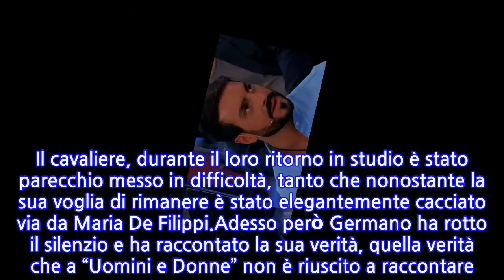U&D, Germano Avolio attacca la redazione: "Hanno accusato me per far uscire pulita la...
Germano Avolio ha partecipato di recente al trono over di “Uomini e Donne“. Il cavaliere si è pericolosamente avvicinato alla dama Valentina Autiero, tanto che ad un certo punto i due hanno deciso di lasciare insieme la trasmissione. In realtà quando l’ipotesi di uscire si è fatta più concreta, Germano ha iniziato a vacillare un po’ mettendo in dubbio i sentimenti provati per la Autiero.Alla fine però i due sono andati via, salvo poi tornare dopo un mese e raccontare che la storia non è mai decollata. Valentina ha dichiarato che Avolio chattava con altre ragazze, invitandole a corteggiarlo. Il cavaliere, durante il loro ritorno in studio è stato parecchio messo in difficoltà, tanto che nonostante la sua voglia di rimanere è stato elegantemente cacciato via da Maria De Filippi.Adesso però Germano ha rotto il silenzio e ha raccontato la sua verità, quella verità che a “Uomini e Donne” non è riuscito a raccontare. Secondo il racconto di Avolio, lui ha avuto come unica colpa quella di frequentare la Autiero, un personaggio che viene tantissimo protetto da tutti. Andando con ordine, intervistato da Francisco su Instagram, Germano ha raccontato alcuni retroscena intimi in marito alla sua frequentazione con Valentina e ha pure lanciato una bella stoccata alla redazione.“Abbiamo fatto tutto ciò che fanno due coppie normalmente, abbiamo cenato con i suoi amici, ha conosciuto tutti i miei 7 fratelli. A lei ha dato fastidio il modo forzato in cui noi siamo usciti perché lei voleva un’uscita più consona per quella che era la sua immagine li dentro. La motivazione della nostra rottura sono stati i litigi“, ha dichiarato Germano.Insomma, Valentina voleva un’uscita diversa, un’uscita consona al suo percorso in trasmissione, un percorso che è durato ben 6 anni. “Non è scattato l’amore da parte mia, il sentimento. Si siamo stati a letto insieme“, ha poi aggiunto l’ex cavaliere. Inoltre, Germano ha poi lanciato una frecciatina alla redazione di “Uomini e Donne”. Secondo Avolio, la redazione avrebbe rimaneggiato prove a suo carico, con l’intento di far uscire pulita la figura di Valentina.
INFORMATION
• Source: news